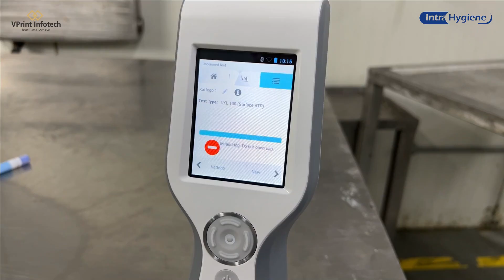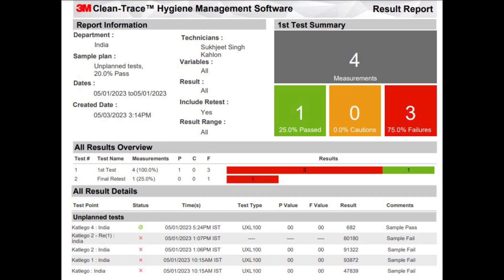CLEAN YOUR POULTRY FARM WITH INTRA HYGIENE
MR. SUKHJEET SINGH KAHLON, TECHNICAL CONSULTANT, INDIA

Vprint Infotech Channel is poultry and livestock news channel. It is your one-stop destination for all the poultry news updates from India and around the world.  Vprint Infotech Channel easily accessible for you at your convenience, at all times and across devices. At Vprint Infotech Channel we keep you updated with up-to-the-minute news on poultry, dairy, livestock, seminars and much more.

Vprint Infotech
Publisher of Poultry and Dairy Magazines
Editor: Ravinder Kumar